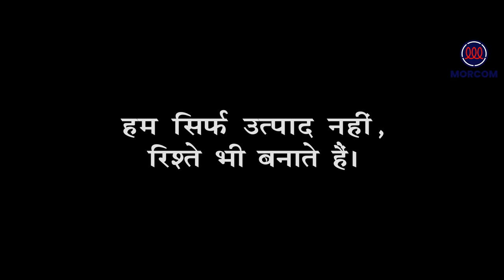The Best Electric Stove Manufacturer In India | Morcom Electric Stoves | Morcom Induction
We at Morcom, have been continuously striving to manufacture, design, and deliver top quality and most value for money range of stoves for the Indian kitchen. It is our endeavor to serve all the end-users with a product that is dependable and designed smartly keeping in mind the needs, requirements, and way of living of Indian kitchens. Morcom induction stove has been designed utilizing the latest technological know-how and the most efficient induction module. Morcom, one of India's finest electric stove manufacturers, has earned its reputation by building solid relationships with customers. Morcom is one of the reputed brands in electric cooking stoves